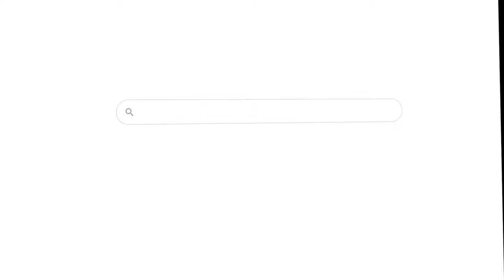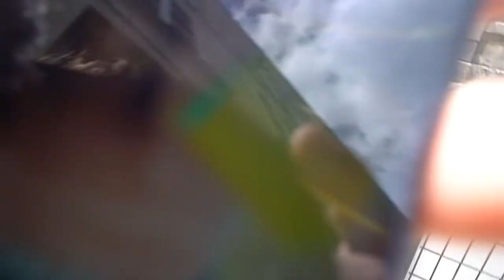SÉJOURNER DANS LE AIRBNB LE MOINS BIEN NOTÉ DE FRANCE !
Vous êtes déjà tombé sur un Airbnb que vous avez regretté de choisir ?
Oui ?
Ça tombe bien avec @SEIYAR nous avons choisi exactement ce genre de Airbnb !
Nous avons choisi un Airbnb très mal noté et surtout avec de mauvais commentaires 🤮
Oui payé pour ça c'est un peu bête (on va pas se mentir)...
Mais on a voulu tenter l'expérience pour vous, pour vraiment se rendre compte si les gens n'abusez pas dans les commentaires !
Si tu aimes ce que je fais, alors:
1️⃣Laisse un pouce bleu 👍
Tu peux écouter mon son 📀

● ME SUIVRE ●

● MON MATÉRIEL ●

- MIcro: auna